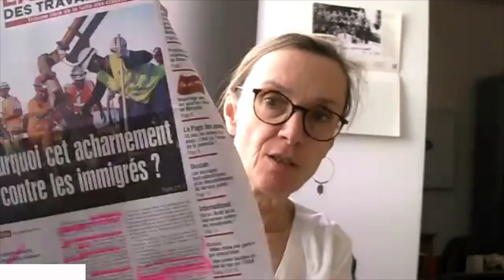Présentation de la Tribune des Travailleurs n° 392